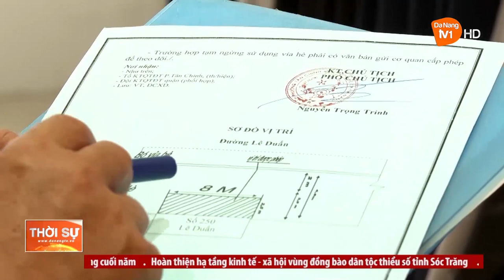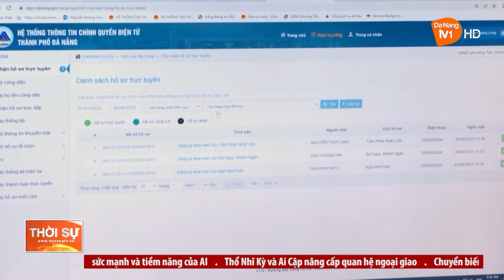HIỆU QUẢ TỪ PHÂN CẤP CẤP PHÉP VỈA HÈ